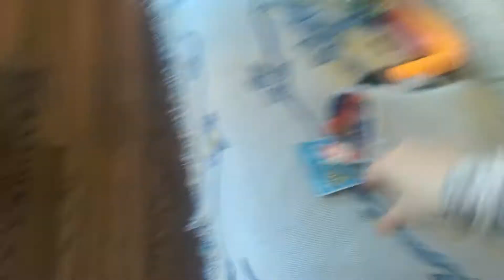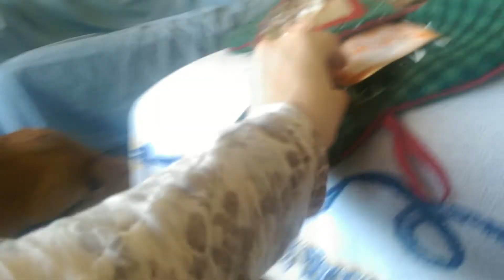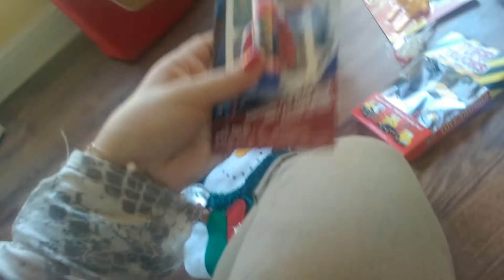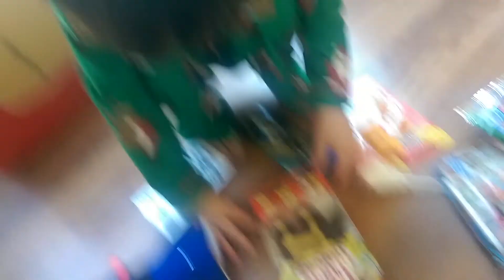Merry Christmas 2014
Silas stocking